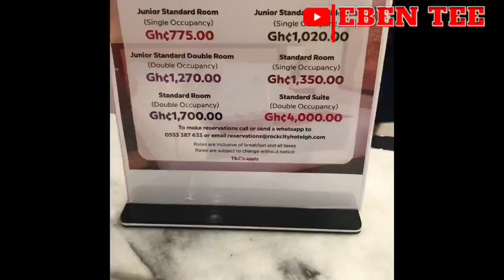The biggest hotel project in Africa Ghana 🇬🇭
The biggest hotel in Africa and the only Paragliding place in Ghana 🇬🇭

Music credit
My Acomplishment as at now
Reach:
Received my Adsense pin on 23/05/2021

Main Laptop: Elite Book 840
My Phone Gimbal

Rode Microphones Wireless GO II

My Drone DJI Mavic mini
My Drone SD card
My drone DJI Mavic mini 2

Apple AirPods
Apple USB-C Power Charger
Apple AirPods

How to Win Friends and Influence People
The Millionaire Fastlane